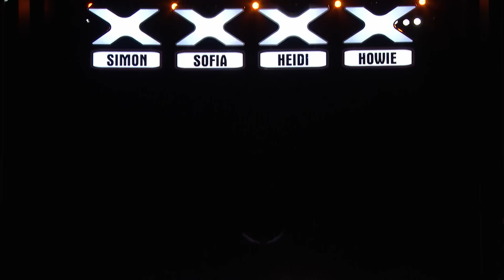ALL of Howie Mandel's Golden Buzzer Picks!! AGT & CGT!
Got Talent World | ALL of Howie Mandel's Golden Buzzer Picks!! AGT & CGT!

0:00 - Brent Street - AGT 2024
7:36 - Reid Wilson - AGT 2024
15:39 - Jade Mathieu  - Canada's Got Talent 2024
21:16 - Mark Clearview (eliminations) - Canada's Got Talent 2024